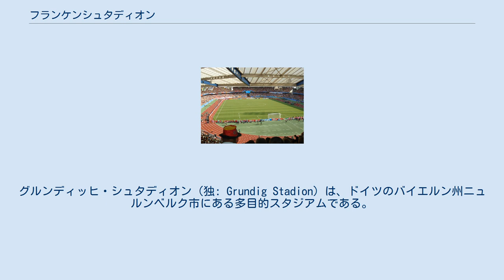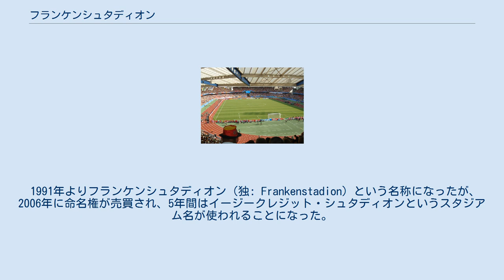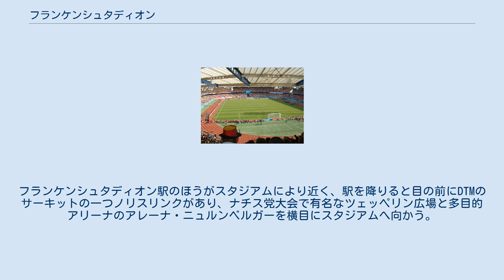フランケンシュタディオン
#1.FCニュルンベルク
グルンディッヒ・シュタディオン（独: Grundig Stadion）は、ドイツのバイエルン州ニュルンベルク市にある多目的スタジアムである。
 ニュルンベルク市街の南東にあるルイトポルトハインという広大な公園にある。
戦間期の文化やスポーツへの関心の高まりや、地元のサッカークラブで1920年代にはドイツ随一の強豪であった1.FCニュルンベルクの活躍を背景に、1925年からスタジアムの建設が始まり、1928年に「市営スタジアム」（Städtisches Stadion）として開業した。
ナチ党の権力掌握以後、ルイトポルトハインはナチ党党大会会場となり、市営スタジアムは党大会期間中は「ヒトラー・ユーゲントの日」が開催され、「ヒトラーユーゲントスタジアム」とも呼ばれるようになった。
敗戦後は米陸軍に接収され、ヴィクトリー・スタジアムと呼ばれた。
 近隣のツァーツァーベルスホーフに本拠地となるスタジアムを保有していた1.FCニュルンベルクは、ブンデスリーガが始まる1963年より市営スタジアムをホームスタジアムとして使用するようになった。
1972年ミュンヘンオリンピックでサッカー予選会場として使用され、2006年のドイツW杯では5試合が開催された。
 1991年よりフランケンシュタディオン（独: Frankenstadion）という名称になったが、2006年に命名権が売買され、5年間はイージークレジット・シュタディオンというスタジアム名が使われることになった。
2013年2月よりグルンディッヒが命名権を獲得し、グルンディッヒ・シュタディオンに改名。
しかし旧称も使われているほか、ファンの間では名選手の名前をとってマックス・モーロック・スタジアムとも呼ばれているという。
 サッカー以外にも毎年秋にロック・イム・パルクが開催されている。
2008年7月にはドイツ陸上競技選手権大会兼北京オリンピック代表選考会が開催された。
 スタジアムへのアクセスはニュルンベルク地下鉄のメッセ駅またはSバーンのフランケンシュタディオン駅が至近。
フランケンシュタディオン駅のほうがスタジアムにより近く、駅を降りると目の前にDTMのサーキットの一つノリスリンクがあり、ナチス党大会で有名なツェッペリン広場と多目的アリーナのアレーナ・ニュルンベルガーを横目にスタジアムへ向かう。
 ^ スポンサーは銀行。
(DZ Bank) ^ （Arena Nürnberger Versicherung）